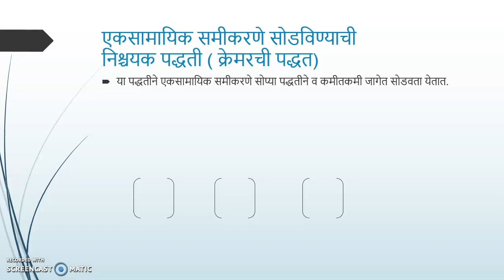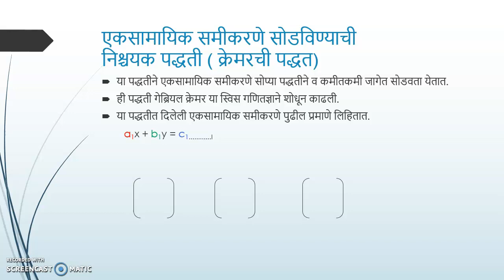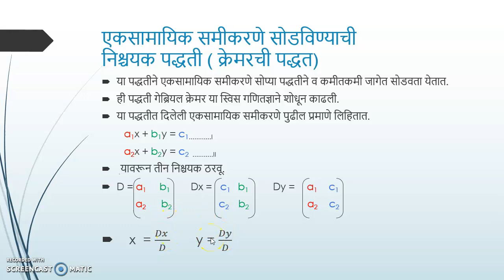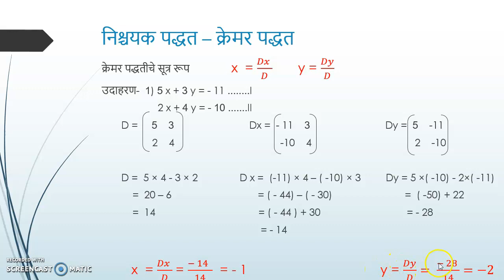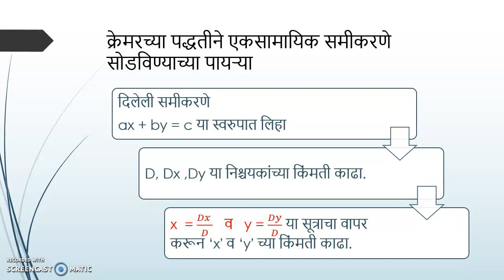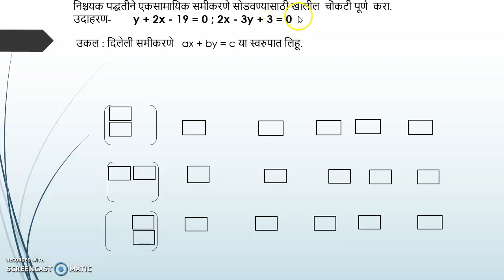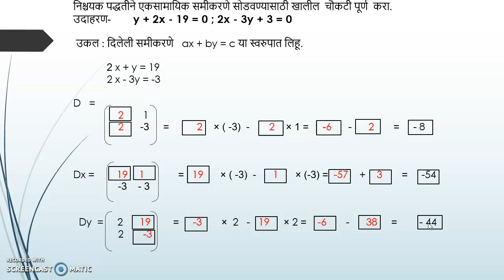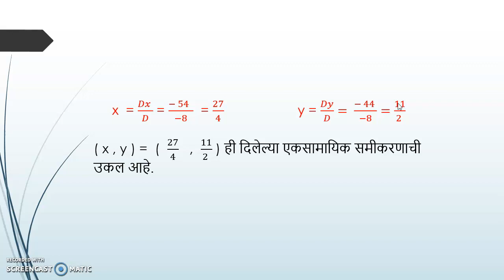इयत्ता दहावी गणित1एकसामायिक समीकरणे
प्रकरण 1 क्रेमर पद्धत भाग2